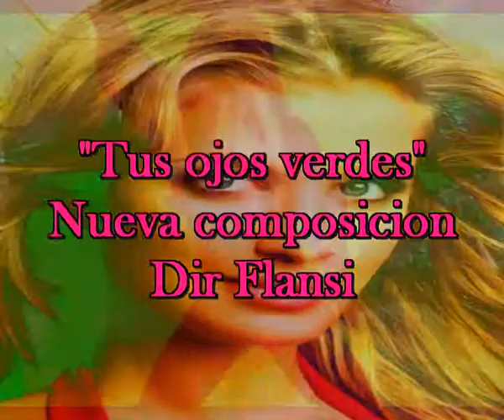Tus ojos verdes, nueva composicion de Sir Flansi (Para un Cascabel que no suena)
TUS OJOS VERDES
QUE ME RECUERDAN
AL MAR AZUL
CUANDO SE PONE COLOR VERDE
TU CARA BELLA
QUE ME RECUERDA
AQUELLA ESTRELLA
QUE BRILLA SIEMPRE
CUANDO APARECES
TU CUERPO DULCE
QUE ME SEDUCE
Y HACE QUE VEA
TODO TAN BELLO
TODO TAN GRANDE
EN TUS RINCONES
ENCUENTRO PAZ
EN MIS EMOCIONES
MI LIBERTAD
EN TUS SUSURROS
EN TUS GEMIDOS
ENCUENTRO LA GLORIA
ERES MI NIDO
encuentro paz
en mis emociones
mi libertad